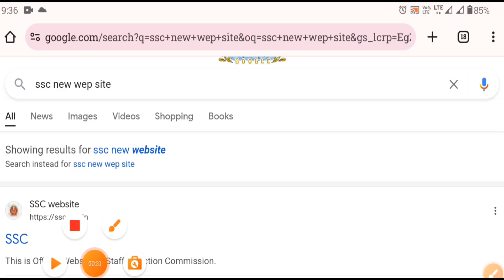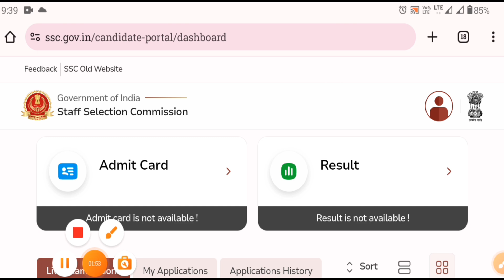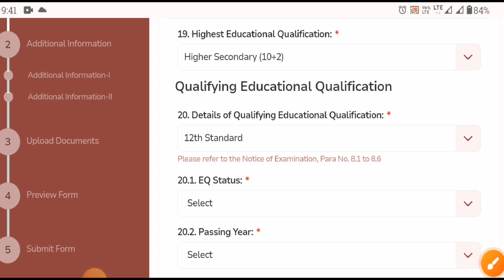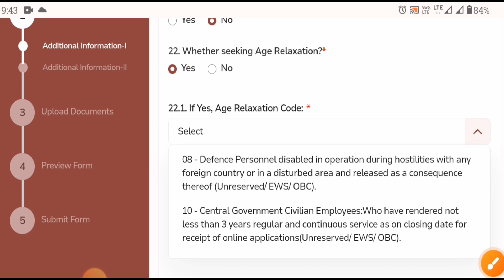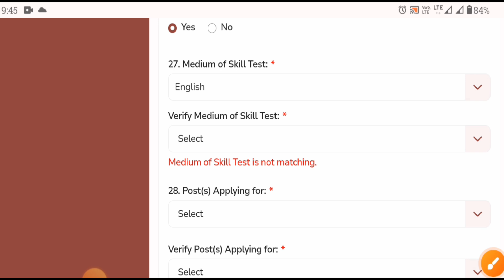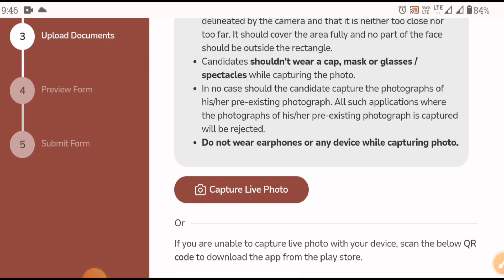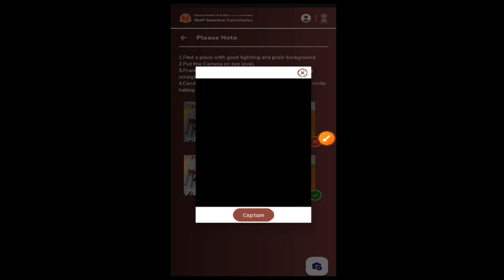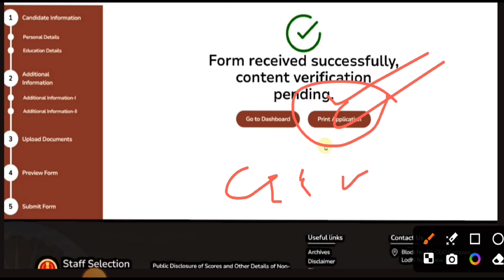SSC Stenographer Apply Online 2024 in Odisha ! How to Fill SSC Stenographer Online Form 2024 Odia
SSC Stenographer Apply Online 2024 in Odisha ! How to Fill SSC Stenographer Online Form 2024 Apply

Topic Cover:
ssc stenographer 2024 strategy
odisha junior stenographer apply online
odisha stenographer job 2024
ssc stenographer 2024 notification expected date
odisha stenographer recruitment 2024
ssc steno 2024 preparation